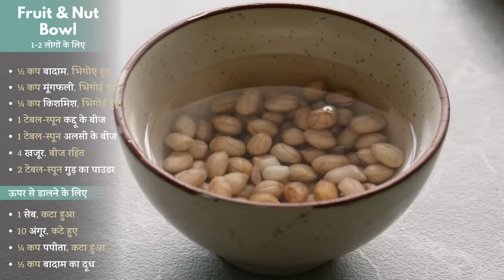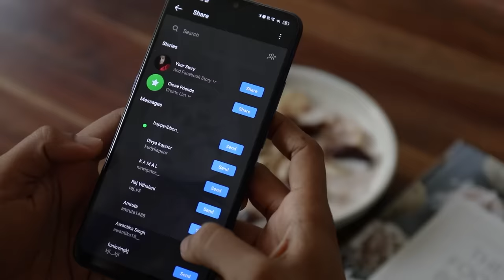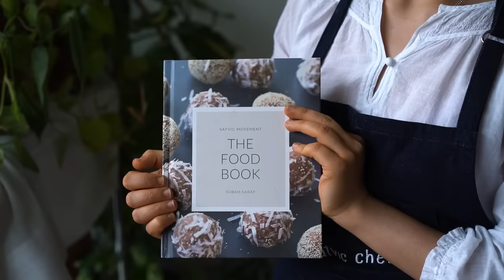10 मिनट के अंदर-अंदर बन जाने वाली 6 सात्विक रेसिपी | 6 Fruity & Healthy Breakfast Recipes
🙋🏻‍♀️ Take the first step towards better health.

अगर आपको अपने दिन की शुरुआत healthy नाश्ते से करनी है, लेकिन रसोई में एक घंटा बिताने का न समय है और न मन्न, तो ये वीडियो आपके लिए है| आज हम सीखेंगे 6 स्वादिष्ट रेसिपी जो आप नाश्ते में बनाकर खा सकते है| इनमें क्या ख़ास है? ये सभी 10 मिनट के अंदर-अंदर बन जाती है|

If you want to start your day with a healthy breakfast, but don't feel like spending an hour standing in the kitchen, this video is for you! In this video, you will learn 6 healthy breakfast ideas for the morning, each of which can be made under 10 minutes.

0:00 Introduction
01:31 Fruit Custard
03:24 Banana Date Shake
04:21 Fruit & Nut Bowl
06:18 Satvic Mango Shake
07:31 No-Blend Smoothie
09:35 Chia Pudding

Satvic Movement is a non-profit health education platform, formed with an aim to bring man close to Mother Nature. We provide holistic knowledge about health, coming from our vedas & scriptures. This ancient Vedic knowledge is meticulously captured and translated into 'easily adaptable habits' for today's modern lifestyle.

We deliver this knowledge to you through our Health Transformation Workshops, YouTube videos and our Food Book. Following the Satvic lifestyle empowers you to become your own doctor. You live a life of optimal health and automatically cure all chronic diseases you might be suffering from - simply by changing your food & lifestyle.

Let's come together and save the planet from ever-increasing diseases. Let's create a Health Movement. We call it Satvic Movement.